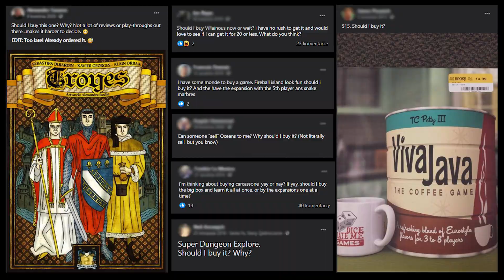😠🗯️The most irritating thing in board gaming social media 😠🗯️ | VLOG #95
Why you always must ask such a stupid question? Why you are so lazy board gamers? Is it so hard to make research about board games? Check boardgamegeek, Facebook group, board games news?! Stop being so lazy, and start to act!

00:00 - Start
00:07 - Questions, questions!
01:22 - What other question do you want to ask?
01:30 - What is wrong with you guys?!
02:09 - Message of the day